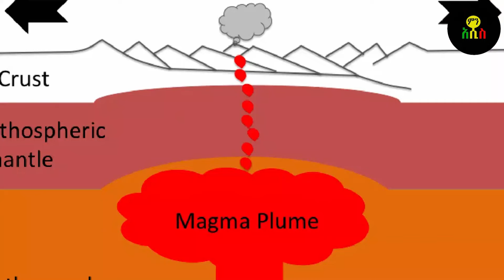የመሬት መንቀጥቀጡ ሚስጥርየቀይ ባህር መንገድ ወደኢትዮጵያ